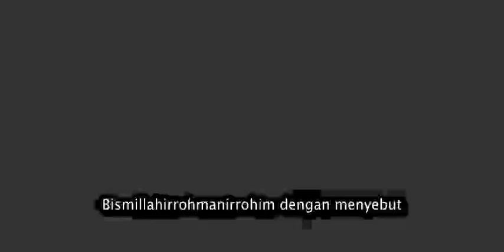Pandangan mengenai Rusia dan Ukraina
mohon ditonton sampai akhir agar tidak terjadi salah paham terima kasih

Semoga Bermanfaat